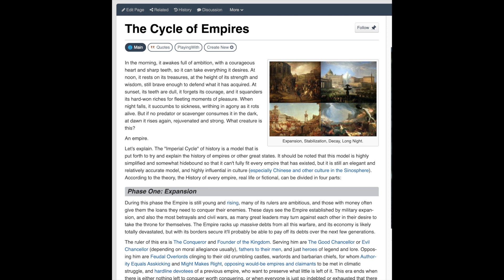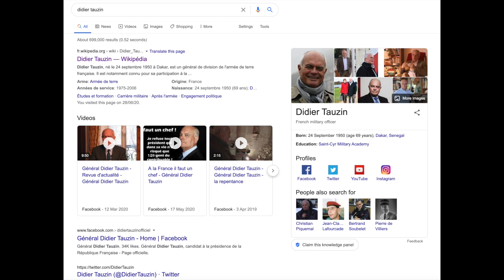Collapse of Law and Order in the West Could Threaten Confidence in the Currency.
Today I will touch upon what seems to be a Western World phenomenon of social unrest, signs of the collapse of law and order and how all these factors are also important to maintaining faith and confidence in the government or and the State.

My conclusion is that what we are witnessing in 2020 is a Western World wide phenomenon as countries like the U.S., the U.K and France are experiencing a very similar crisis.

"LA GRANDE INTERVIEW DE JUIN 2020 AVEC LE GENERAL DIDIER TAUZIN"

Gun-Toting St. Louis Lawyers Defend Mansion From BLM Protesters In Viral Video

BITCOIN: 1AkNoKzbZXJ75BbeGkD2ekUDJQNWDrBgMA
BITCOIN CASH: qzfcsu05c9ephzv8qzl7ysvn4lfclzneescfhre4r5
BSV: qr20w4glrt5urr63c2xrqaxa3ken2qy5hqdxr3kv34
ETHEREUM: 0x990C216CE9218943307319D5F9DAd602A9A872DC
BAT Currency: Uphold a/c name maneco